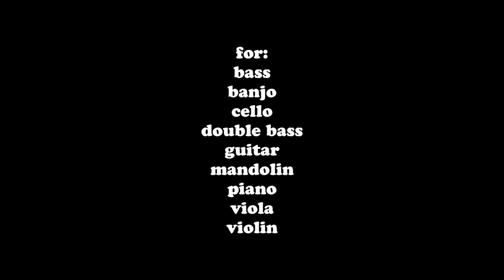Mozart 2 Pro Music Reading Game - Level 15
Mozart is a tool for musicians of all kinds to improve their music reading skills in an entertaining casual game and has been around since the early days of the first iPhone. We thought it was time to go back to the drawing board, overhaul the game engine, update the graphics and add some features. Easier said then done and it took us some time, but we believe the results speak for themselves. Mozart 2 Pro adds more than 12 important features and looks better than ever.
The clip shows a short sample game for piano at level 15 with a variety of game characters like our detonators and bombs. More information is available on the Mozart Facebook The documentation for the Mozart music reading game can be found